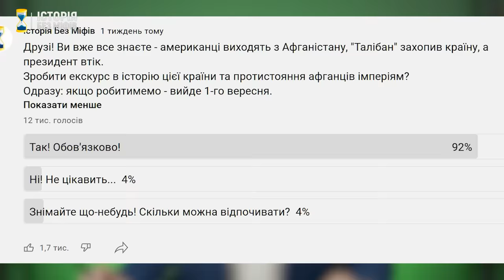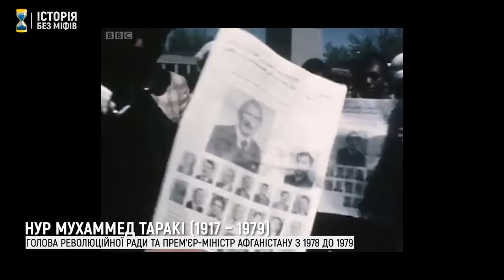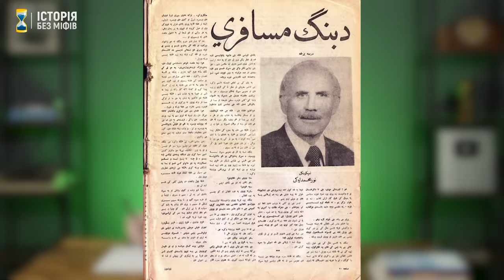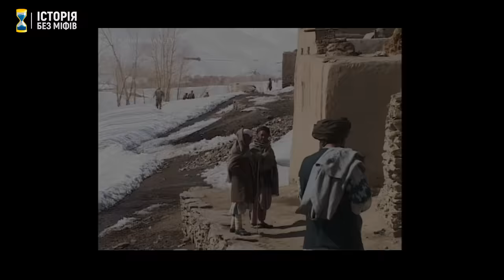Афганістан: привабливе жахіття Талібану // Історія без міфів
У серпні 2021-го рух “Талібан” оволодів Кабулом і майже всією територією Афганістану. Американські війська залишили країну після 20 років спроб побудувати там демократію. Чому в Афганістані вже вдруге перемагає радикально-ісламістський “Талібан” і чому війна не припиняється майже пів століття – розповідаємо в цьому випуску.